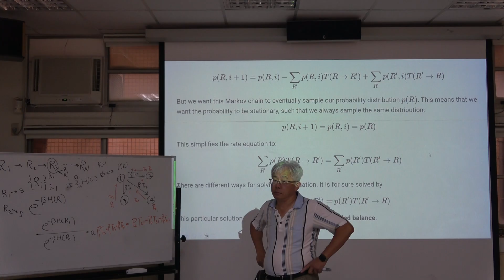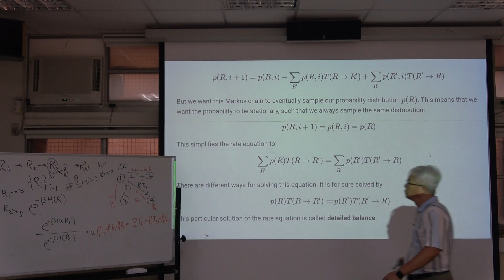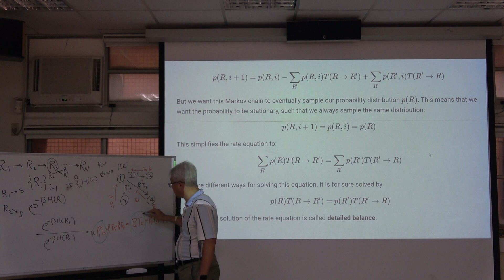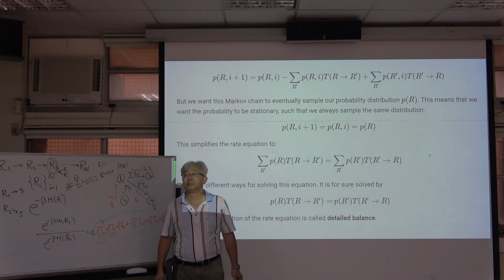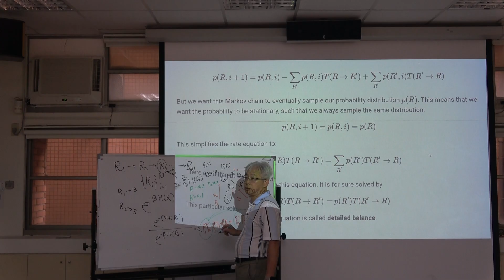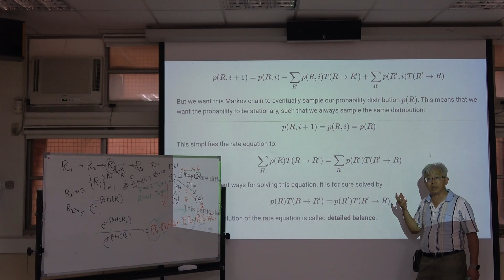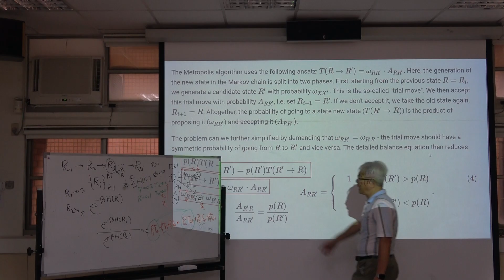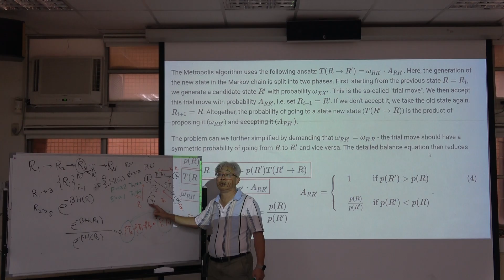馬克夫鏈3